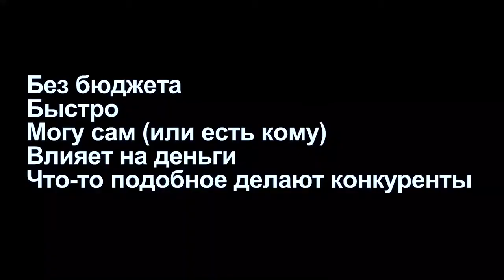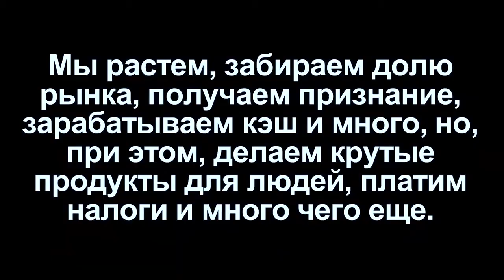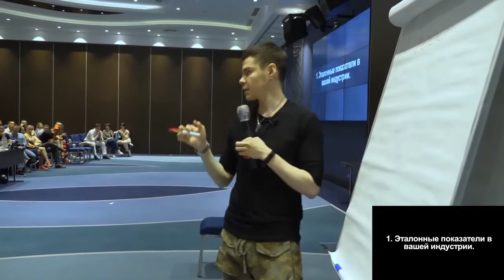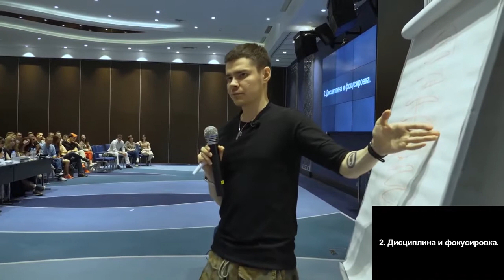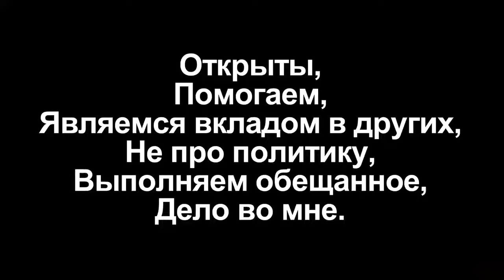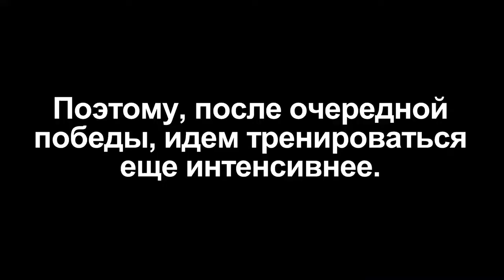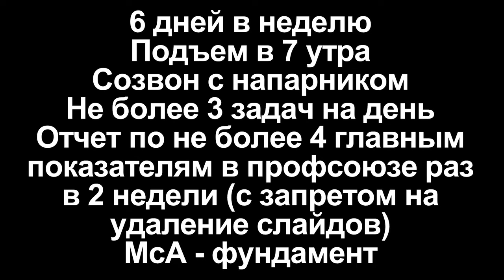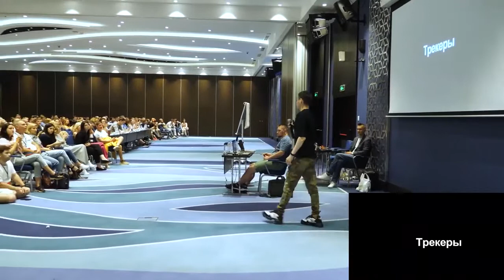Как захватить рынок? Тотальное доминирование (Аяз Шабутдинов)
Как построить действительно крупный бизнес